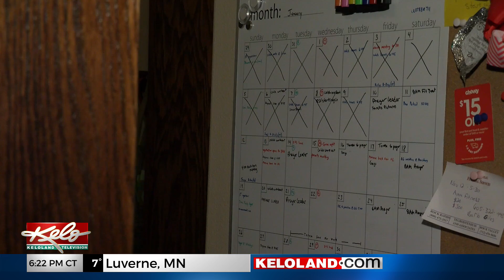HealthBeat: Managing stress